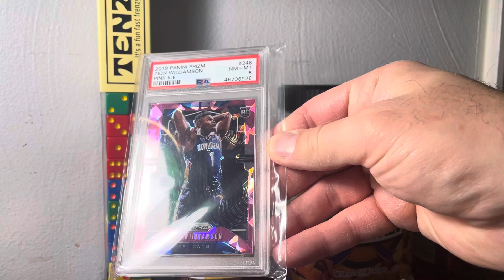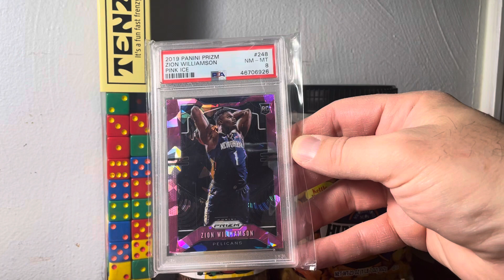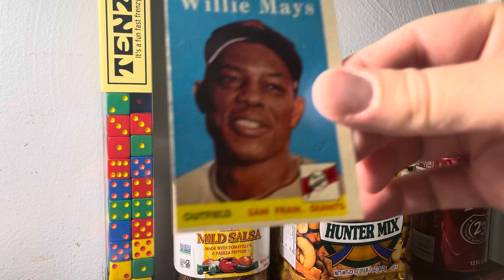Mailday, Something Old and Something New.